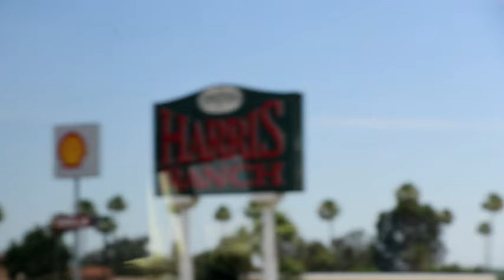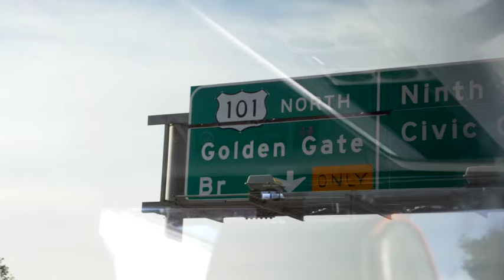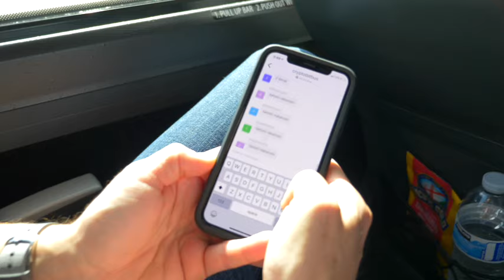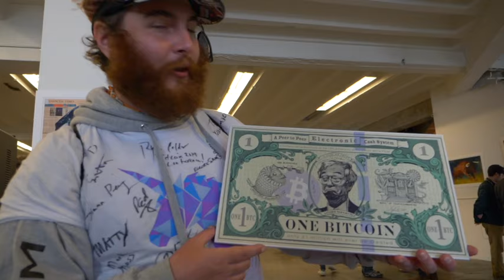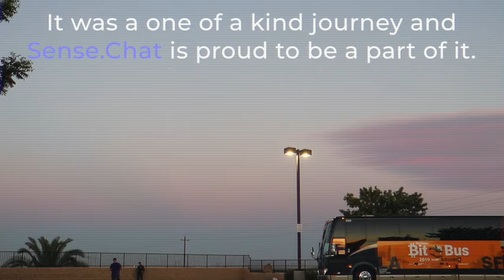Bit-Bus to Bitcoin 2019 RECAP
We take the Crypto Bit Bus to Bitcoin 2019. Along the way, we play some crypto bingo, trivia, and other fun Bitbus activities.